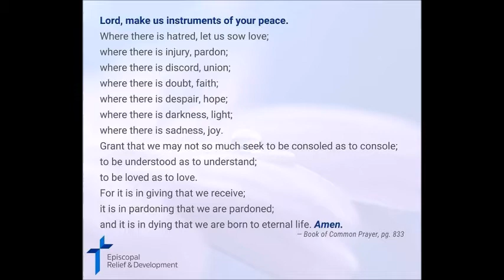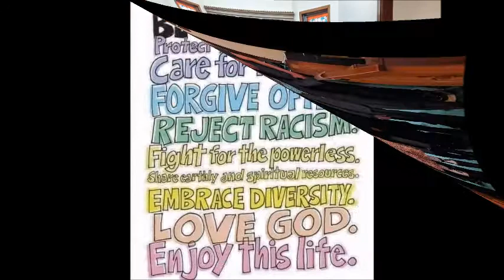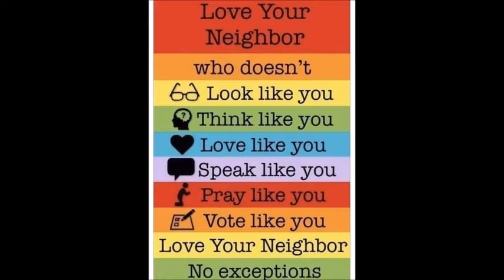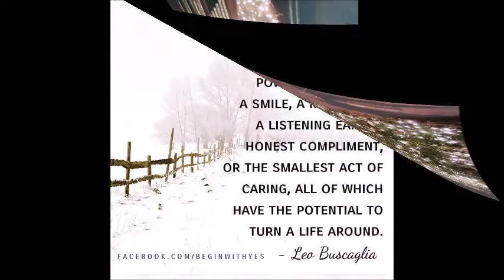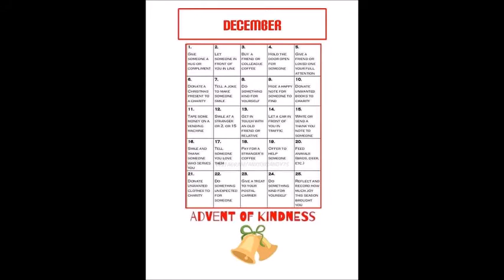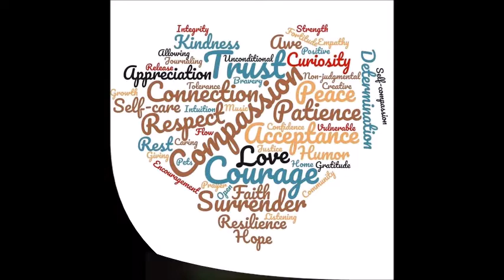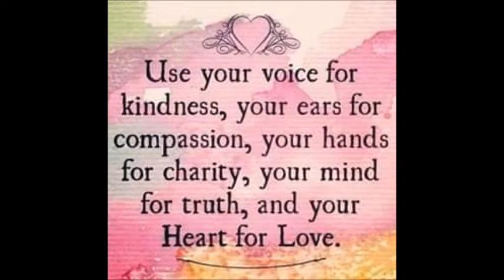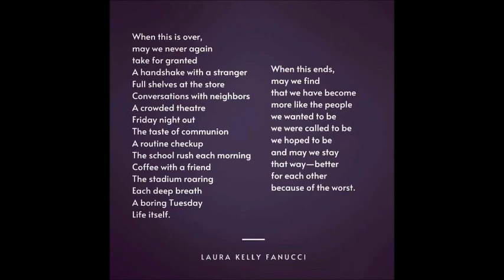2020 Virtual Christmas Tea - St. Paul's Episcopal, Owego, NY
2020 has been a challenging year for us all!  Although not in the church building much, we are still the church, busy with our community duties...